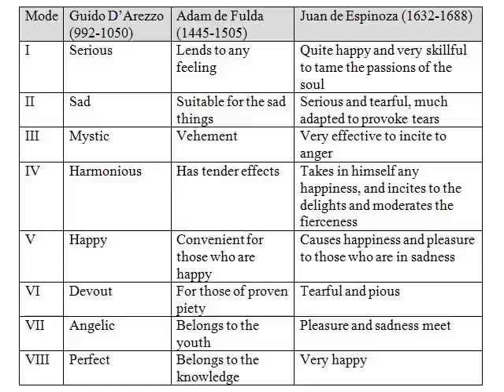Gregorian Mode VI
Gregorian Psalm Tones